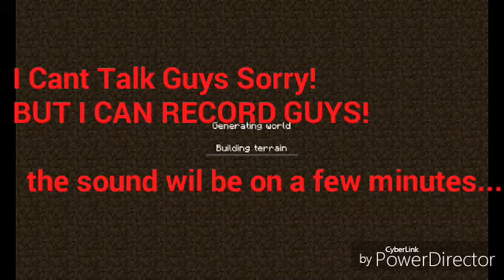Youtube channel trailer+SLPS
Hey we are introducing our new playing gaming channel!

Sup youtube welcome to Migz channel here u can see here in my channel some vids like games vlogz or challange! I hope we biger and biger morE!

BTW guys SLP is Survival lets play series!

Shoutouts:
Im this vid theres a Shoutout!

Music.ly:@migueldonayre!

P.S THIS MUSIC IS NOT COPYRIGHT SONGS!

PEACE!💙